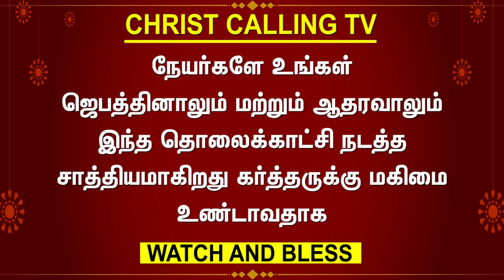Rev Thangaraj Testimony | விபத்தில் மரித்த என்னை இயேசு உயிர் கொடுத்த சாட்சி | Christ Calling TV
Rev தங்கராஜ் சாட்சி | Witness that Jesus brought me back to life after I died in an accident | கிறிஸ்து அழைக்கிறார் தொலைக்காட்சி

என் இளம் வயதில் நான் மார்க்கெட் ரவுடியாக வாழ்ந்து வந்த என்னை என் இயேசு என்னை அடிமேல் அடி அடித்து ஒரு நேரத்தில் என்னை மரிக்கவும் செய்து மீண்டும் ஜீவனை தந்து என்னை இயேசுவுக்காக ஒரு உயிருள்ள சாட்சியாக நிறுத்திவைத்த என் இயேசுவுக்கு கோடான கோடி ஸ்தோத்திரம் இந்த வாய்ப்பினை கொடுத்த என் இயேசுவுக்கும் கோடான கோடி ஸ்தோத்திரம் மேலும் கிறிஸ்து அழைக்கிறார் தொலைக்காட்சிக்கும் நன்றி

I used to live as a market robber in my youth My Jesus beat me down Make me die one at a time A million praises to my Jesus for bringing me back to life and keeping me as a living witness for Jesus Thank you to my Jesus for giving me this opportunity and thank you to Christ Calling TV

Account Name: C.Geetha
Bank name: HDFC BANK
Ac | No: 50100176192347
Branch: B Narayanapura
IFSC Code: HDFC0004210
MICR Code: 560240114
Account Type: SB
Swift Code: HDFCINBBXXX

CHRIST CALLING TRUST Bank Details
Account Name: CHRIST CALLING TRUST
Bank name: INDIAN BANK  Branch : Poonamallee
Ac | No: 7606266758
IFSC Code: IDIB000P06
Swift Code: IDIBINBBPOR

CHRIST CALLING CHRIST CALLING  CHRIST CALLING  CHRIST CALLING  CHRIST

OUR TRUST BANK DETAILS
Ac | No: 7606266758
IFSC Code: IDIB000P046
Swift Code: IDIBINBBPOR